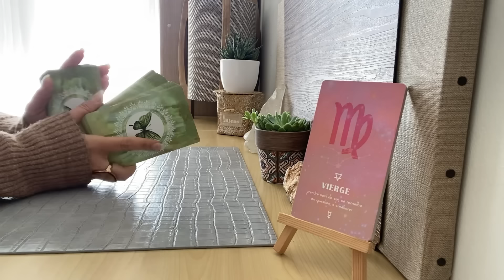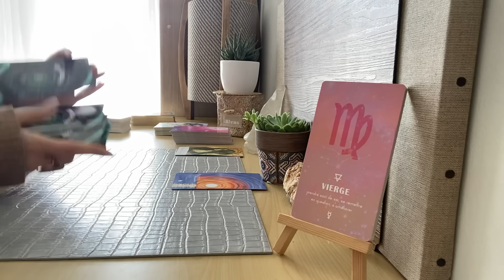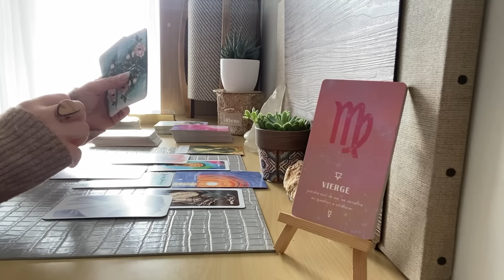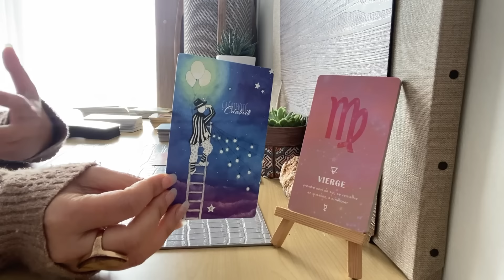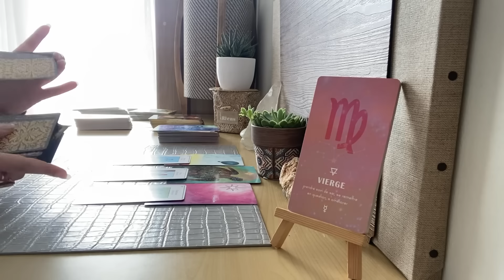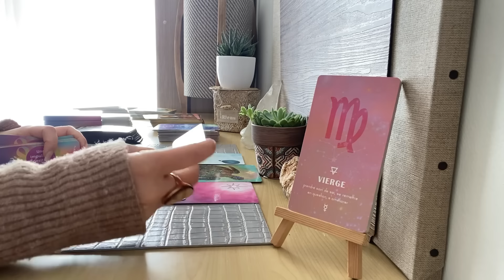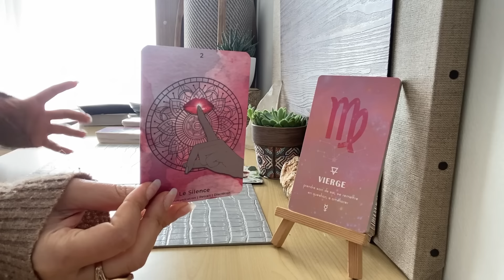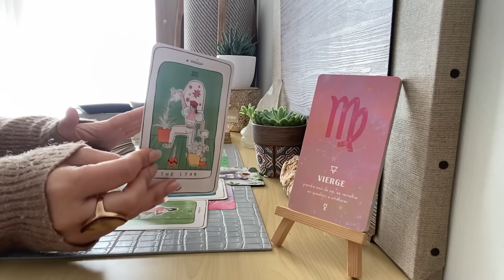VIERGE ♍️ INTEMPOREL / Quand la solution apparaît 🌖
Vierge ♍️ Vos 3 prochains mois :

✨ Général : 01:07
✨ Professionnel : 11:45
✨ Sentimental : 22:28